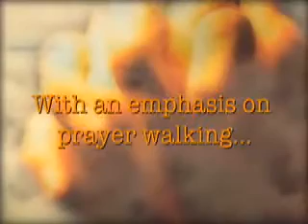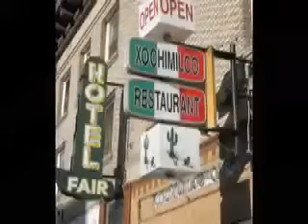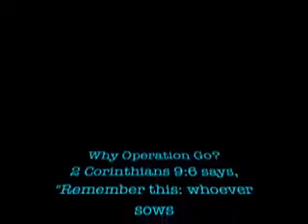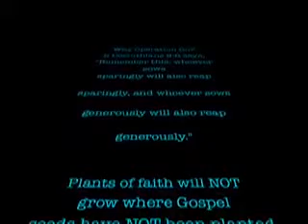Operation Go: Gospel Saturation Missions Project in Mexico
This video highlights job positions for a Gospel Saturation Project called Operation Go in Mexico.  This project is being done by the International Mission Board of the Southern Baptist Convention and has as its goal that every household in Mexico receive a copy of the Gospel during this decade.